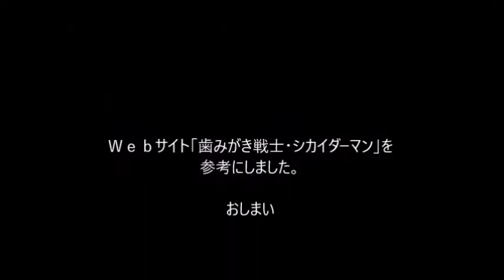マジック”裏返せますか？”の謎解き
不可能と思われる裏返しも簡単な操作で裏返すことができます。youtubeに投稿した”裏返せますか？
の解説版です。